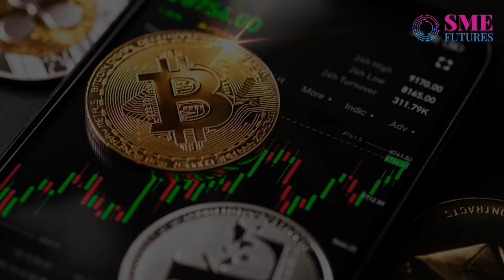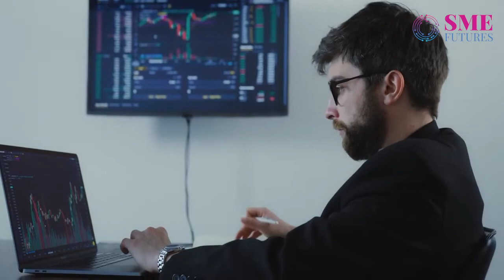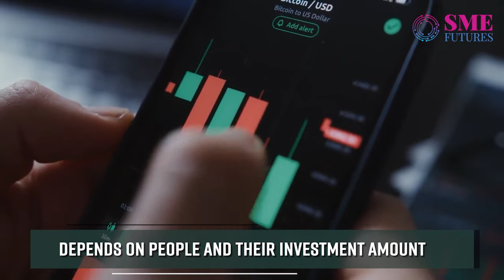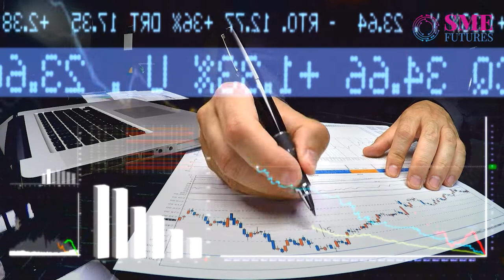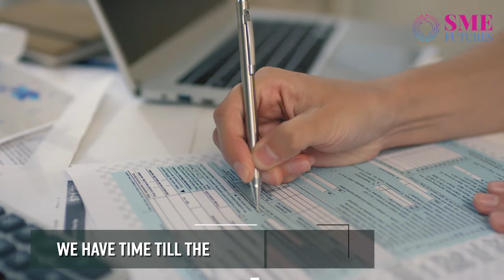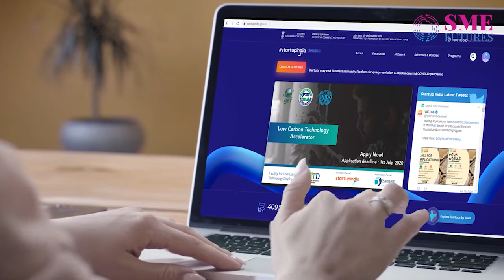Cryptocurrency Tax: Everything we need to know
The Indian government levied a 30% tax on all Virtual Digital Assets (VAD). The announcement has elicited a mixed response from cryptocurrency enthusiasts. Meanwhile, many questions remain about how this tax will be implemented.
Shreedhar Shrinivasa, CTO and Co-founder of Oddz Finance, a multi-chains trading platform for cryptocurrencies, answers questions about cryptocurrency taxation and digital currency.